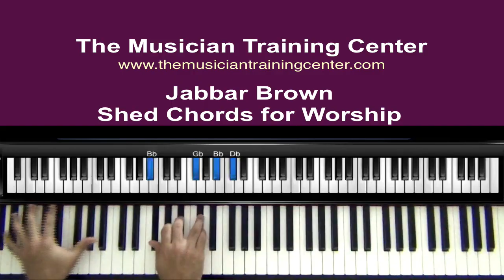"Shed Chords for Worship" - Jabbar Brown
for the entire lesson. For access to more lessons, please visit TheMusicianTrainingCenter.com.